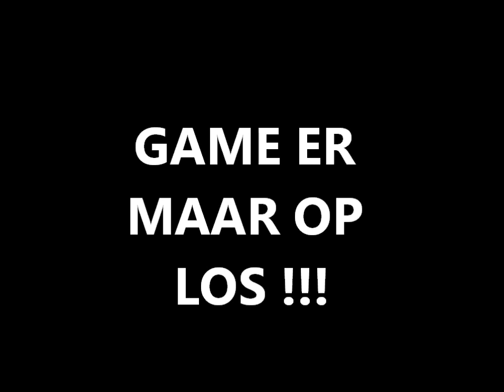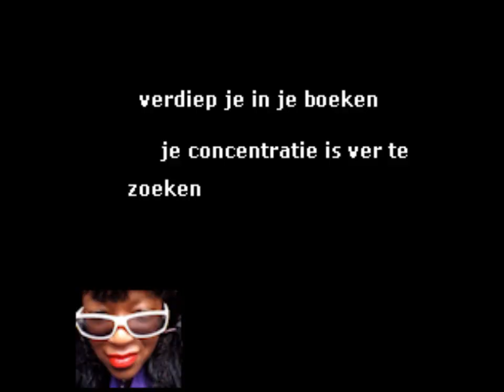Een diploma halen Diploma Rap Electro Pop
dit is een re-upload van 22 nov 2014. Deze diplomarap spoort jou aan je diploma te halen! Pump up the volume en rap mee !
Electro Pop